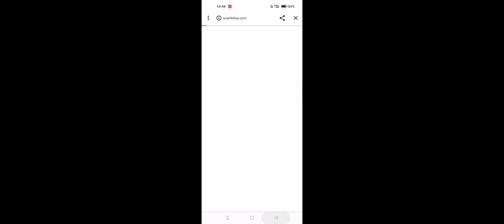stumble guys hack mod 0.49.0 download guys 01 gaming hack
pubg mobile
bgmi short
attitude video
amazing video
old pubg
chintu tv
bgmi life
stumbleguys free
stumbleguys mod

next hashtags

pubg mobile
bgmi short
attitude video
amazing video
old pubg
chintu tv
bgmi life
guys 01 gaming 0.46.3
stumbleguys hack
stymbleguys montage
pubg montage
bgmi montage
bgmi new montage
stumbleguys montage
stumbleguys hack 0.49

stumbleguys youtube
stumbleguys spin
stumbleguys tiktok